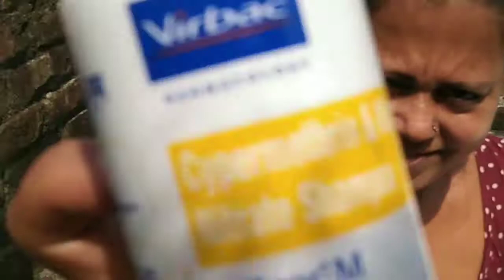Dog's Bath Day // Bathing Video Banana Mushkil Hi Nehin Na Mumkin Hain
bathingvlog#spitzdogbath#indianmomdailyroutine#dailyvlog#dailylifevlog#villagevlog#middleclassvlog#indianfamilyvlog#dog'sbathvlog indiandogbath dog'scare#